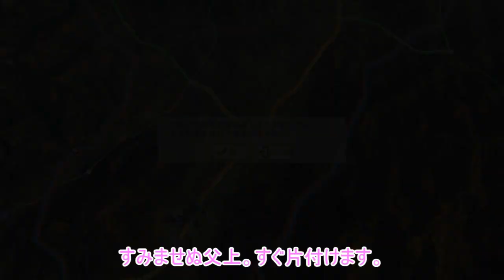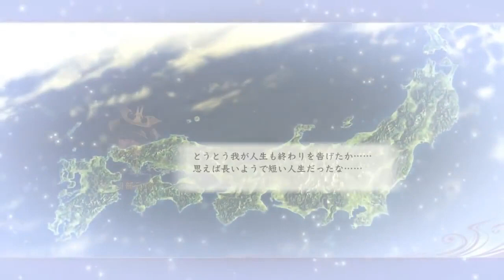忠義の華（戦国立志伝）岡部元信伝＃12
この動画は先日やったyoutubeライブをドラマ仕立てにした、ダイジェスト版になります。

東北解体ショーのはじまりや！

ようつべにアーカイブがございます。
ぜひ元動画もご覧ください

ニコニコ動画にて流れるコメントもお楽しみいただけます：

信長の野望 戦国立志伝
シナリオ：手取川の戦い
難易度：超級ベース（勲功少ない、領地リセット有）
縛り：領地は三河遠江のみ、外交提案禁止、捕虜は解放、登用は流れ着いた人だけ